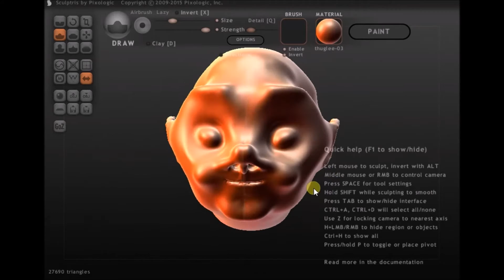Mon tout premier essai de modélisation 3D avec Sculptris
Je viens à peine d'ouvrir pour la première fois Sculptris, un logiciel de modélisation 3D gratuit, et en peu de temps il est possible de s'amuser (contrairement à Blender qui nécessite de connaitre beaucoup de raccourcis clavier)...